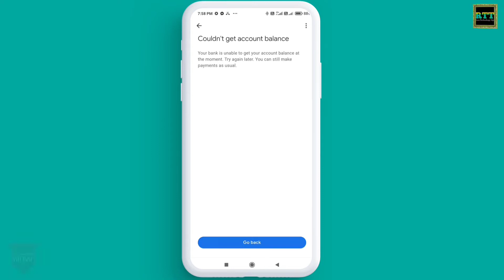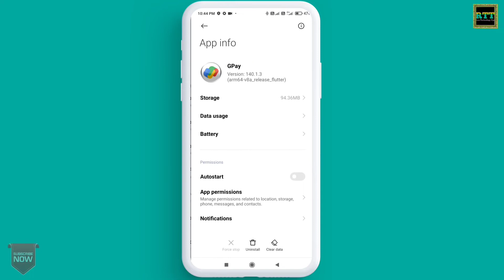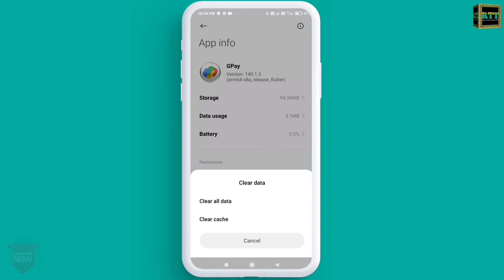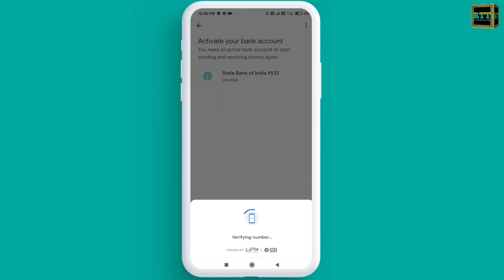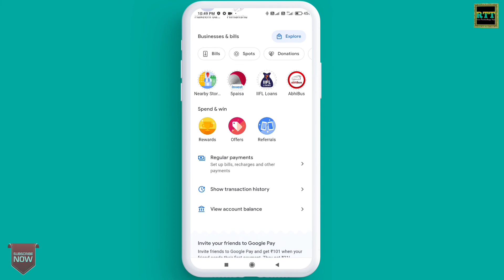Couldn't Get Account Balance In Google Pay 🔥🔥 Fix Google Pay Couldn't Get Account Balance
Hello Doston
Mera Naam Sharif Ahmed Qadri Hai Or Is Video Me Mene Apko bataya he ki aap google pay ki balance check problem ko kis tarh se theek kar sakte hain.

Content Cover 👇👇👇

google pay balance
google pay balance check nahin ho raha hai
cannot get balance
cannot get account balance
cannot get account balance in google pay
google pay mein balance check nahin ho raha hai kya karen
your bank server didnt respond please try again later
couldnt get account balance in google pay
google pay server error
your bank servers didnt respond